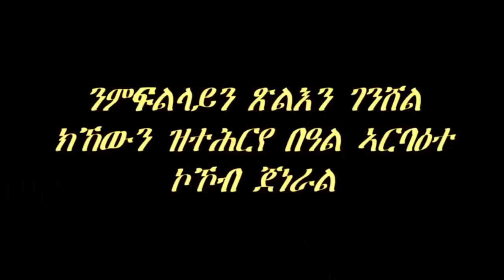Eritrea Political analysis behind the General